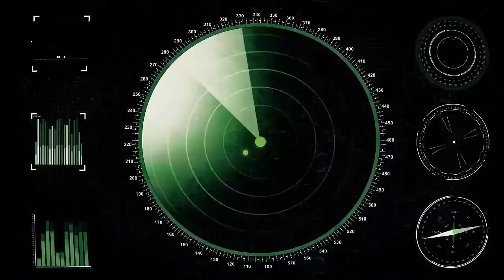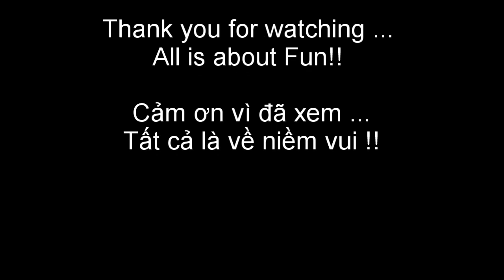[Battle of warships] Uss Brooklyn ... Tells the story! @sea Battle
This is the Today battle with USS BORRKLYN which is a good cruiser , with no torps and no good speed, still she can do it!